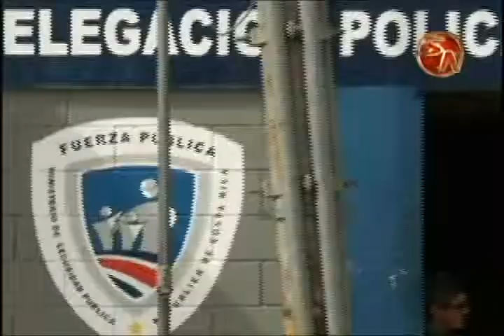Fuerza Pública enfatiza en la importancia de la colaboración y denuncia ciudadana